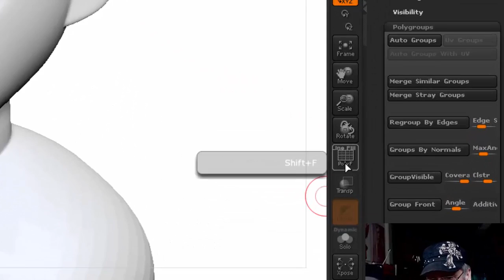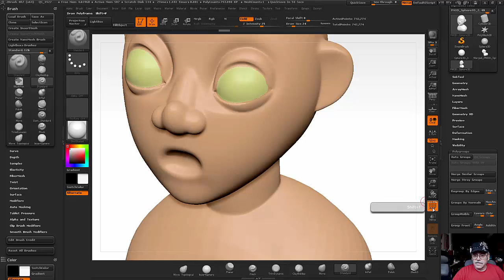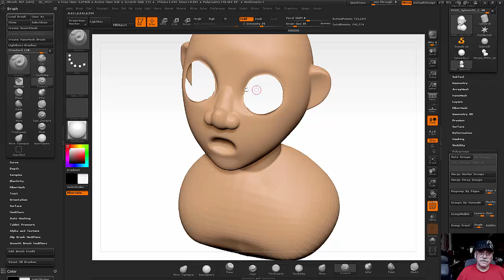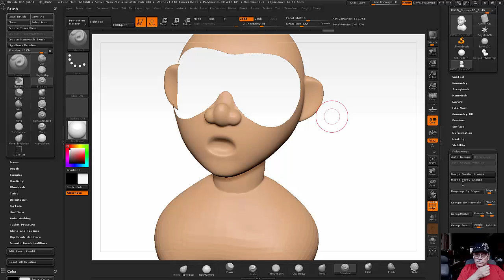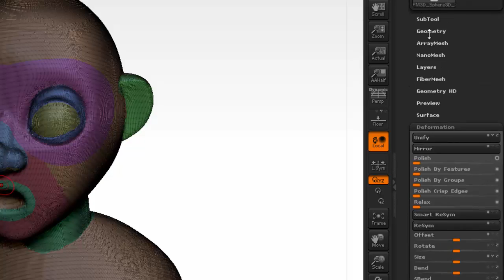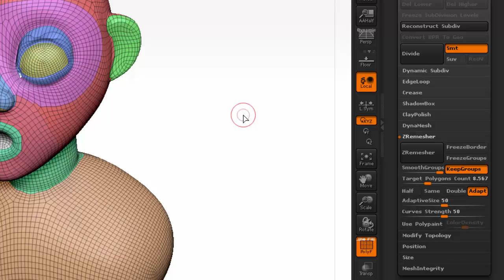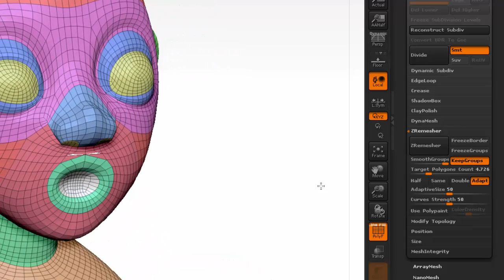20. ZBrush - Скульптинг. Персонаж.(часть3) Уроки самообучения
Делаем низкополигональную модель